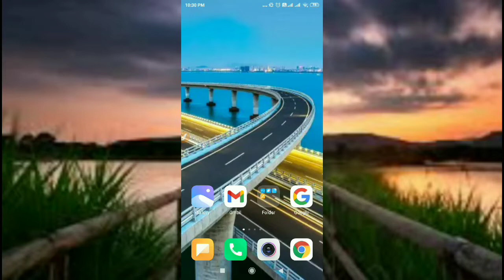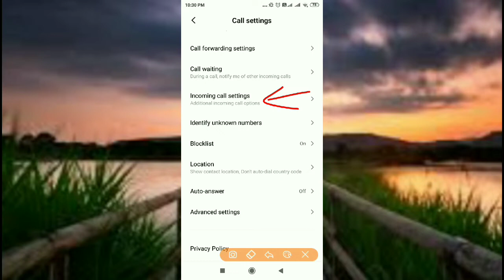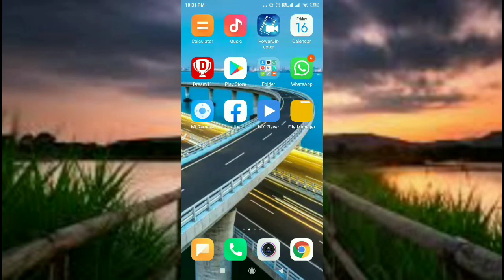How to stop incoming calls from Unknown numbers !! unknown number call block !! Stop unknown calls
Hello Friends
In this video I will tell you how to stop unknown number calls and how to stop incoming calls from Unknown numbers, by this tips you can do unknown number call block.

Queries solved in this video:
1. How to stop unknown number calls
2. Unknown number call block
3. How to stop unknown numb
4. Unknown number se call na aaye
5. Unknown number incoming call kaise band karen
6. Stop unknown number calls

धन्यवाद